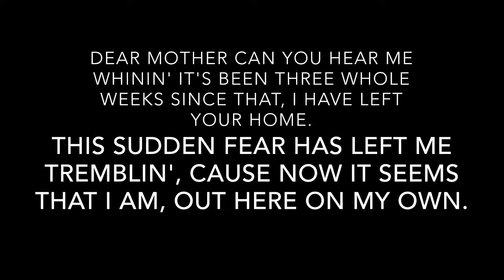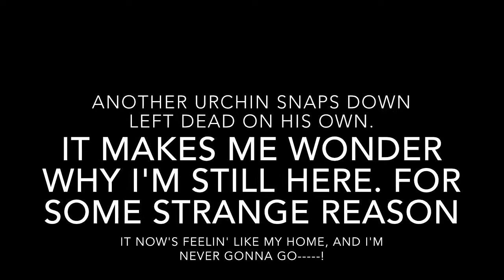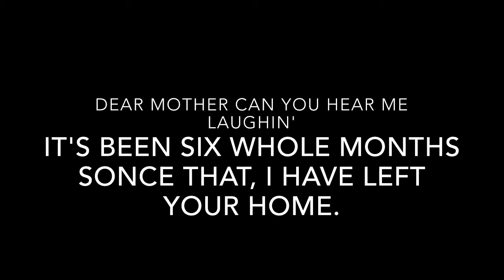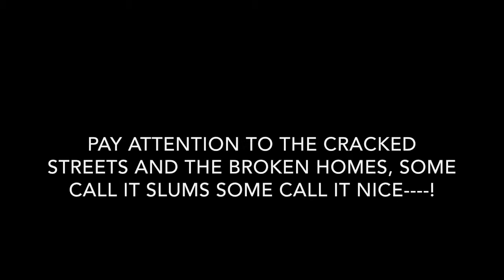Welcome to Paradise Lyrics-Green Day